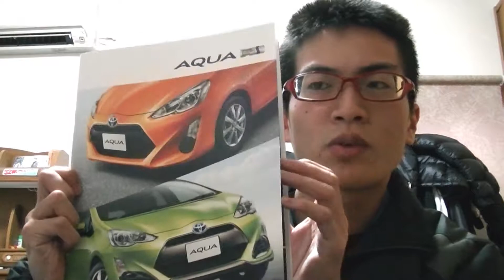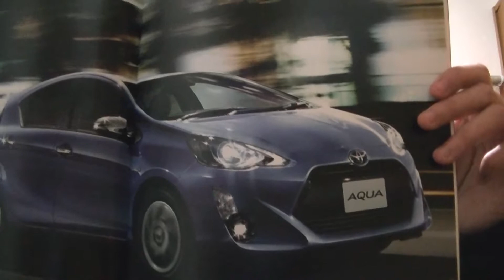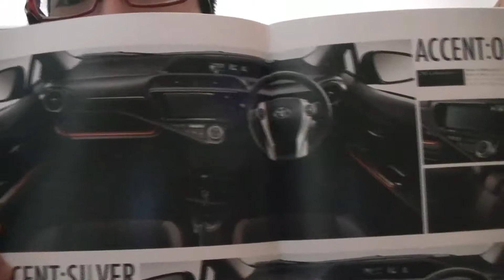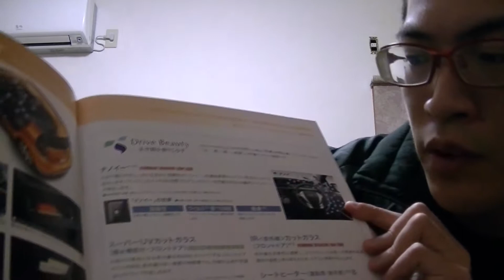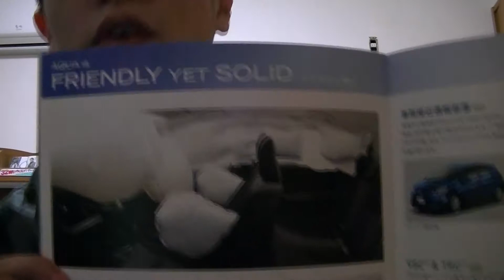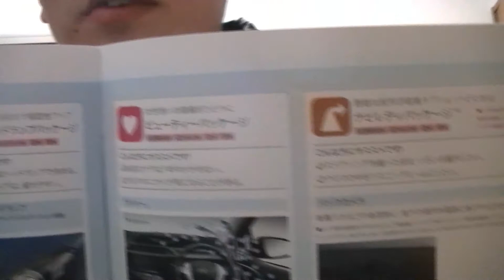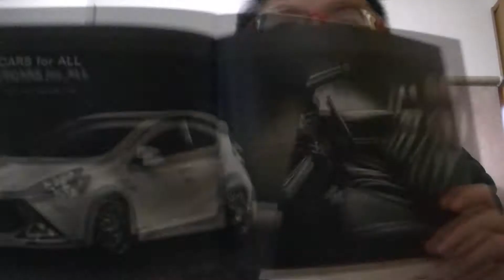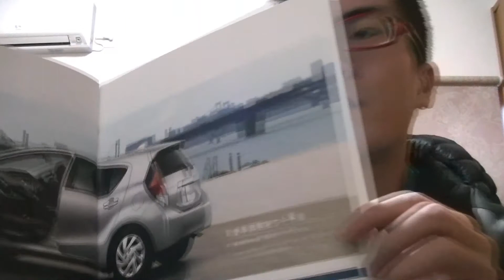大人気！トヨタ 新型アクア カタログ徹底解説！！（車両本体編）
大人気の、トヨタを代表するハイブリッドカーのひとつ、新型アクアの魅力を徹底解説します。